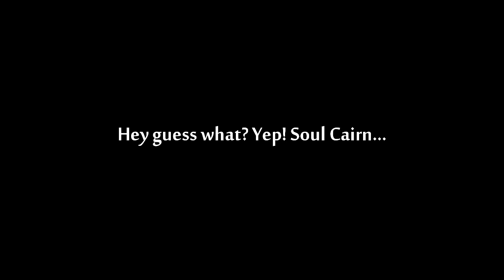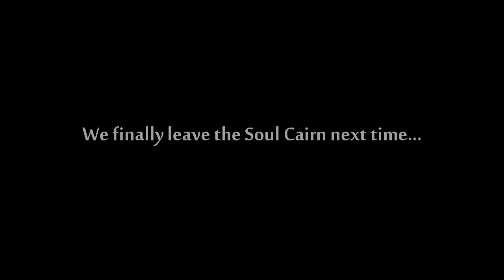Sips Plays Skyrim - Part 98 - Traditional Death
We're still in the Soul Cairn! Like the video / series? Leave a like or fav, they really help and are always appreciated!